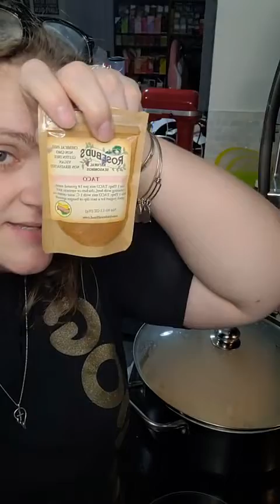Keto taco soup!!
Make sure you share with a friend because this is our fav!